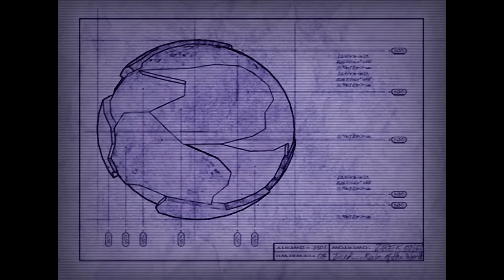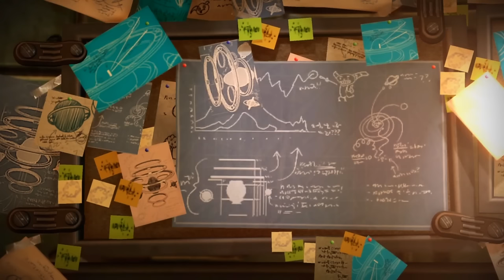El MEJOR Personaje de los Videojuegos || Ratchet & Clank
0:00 El Mejor Personaje de los Videojuegos
2:10 Egoísmo
7:49 Vanidad
12:09 Envidia
17:46 Tentación
22:43 Pasado
31:37 Familia
41:33 Depresión
45:28 Regreso
47:09 Miedo
53:58 Catarsis

En este vídeo os intentaré demostrar que Ratchet es uno de los mejores personajes de la historia de los videojuegos, haciendo un repaso por estos 20 años de saga pero poniendo el foco en el lombax. Cómo va evolucionando, cómo afecta cada aventura a la siguiente, cómo evoluciona su relación con Clank, qué carga lleva a sus espaldas en cada una de sus decisiones...

Es casi un documental sobre la vida de Ratchet, y cómo todo lleva al mismo punto: conocer por fin a los lombax.